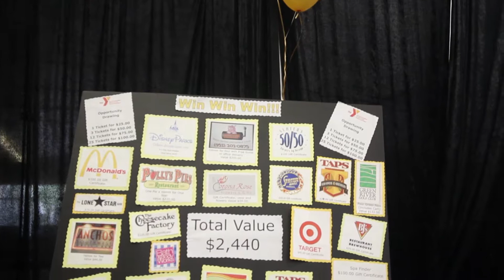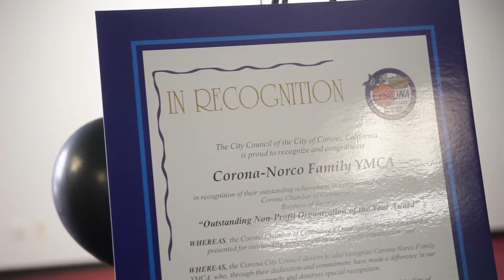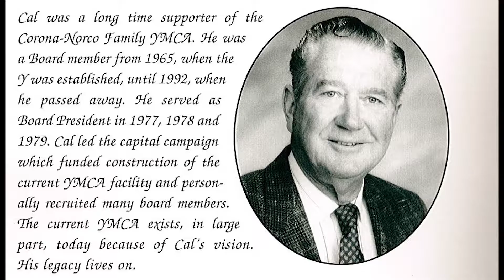Ken Calvert's Celebration for YMCA with Earth Wind and Fire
A perfect example of what appreciation looks like.  Yolanda Carrillo, CEO of Corona Norco YMCA puts on a champagne brunch for Congressman Ken Calvert with guest appearances by John Zickefoose, David Lavelle, Scotty Carlisle, and especially Larry Dunn's Anthology of Earth Wind and Fire that gave an amazing performance.  Thank you for letting me emcee this once in a lifetime event!!!